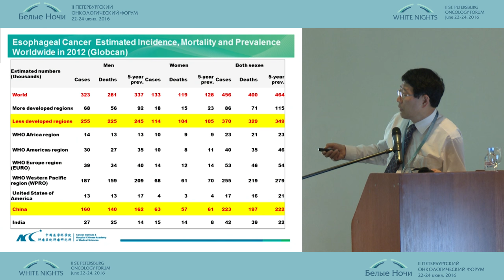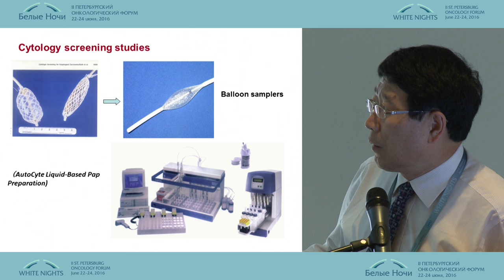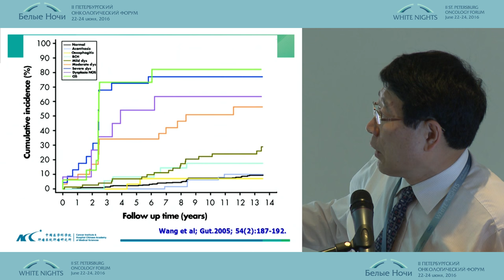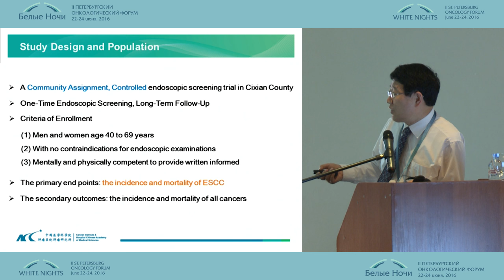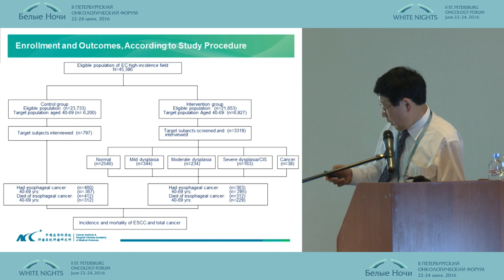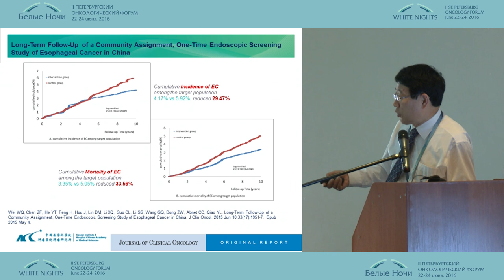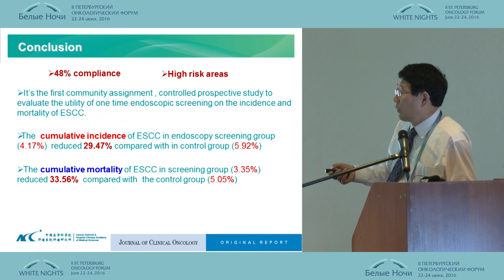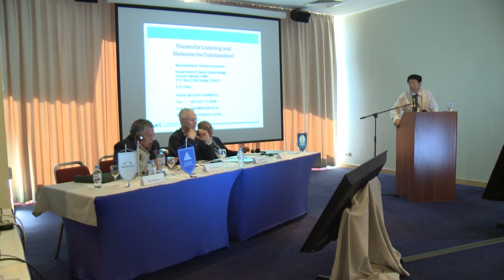Скрининг рака пищевода: современные данные и обобщение результатов